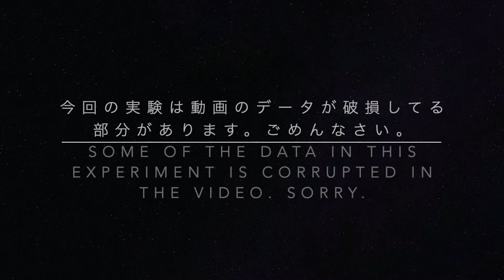Spider-Woman Action Figure with Hydraulic press